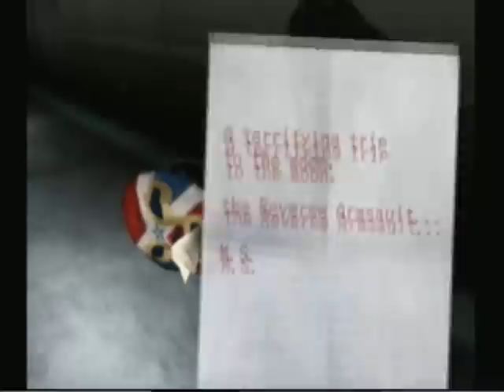No More Heroes w/ Commentary P.9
Almost At Rank Match #9